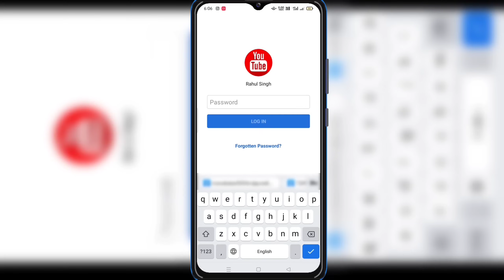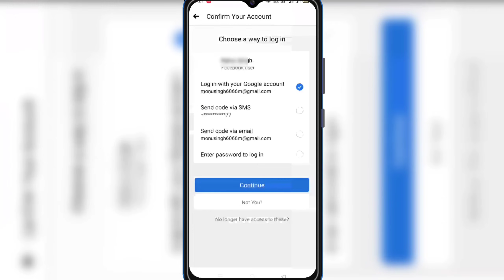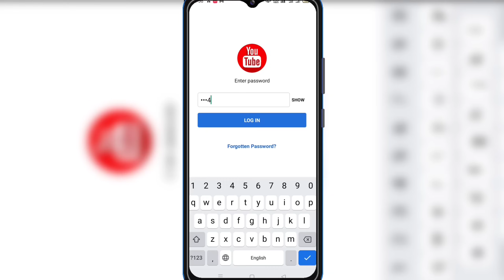facebook save account forgot otp not received login without password | Fb automatically login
he gaes es video me mai aaplog ko batane vala hu agr aapka Facebook account aapke mobile me hai aur aapse glti se logout ho gya hai aur aap apne Facebook account ka password bhul gye aur password forgot krne pr OTP nhi received ho rha hai to aap apne Facebook account ka without password ke automatically kaise login kr skte hai

Facebook otp nahi aa raha hai
Facebook otp code not received
Facebook not received code
facebook 6 digit code not received
Facebook not receiving code on phone
Facebook otp not received 2022
Facebook code nahi aa raha hai to kya karen

Facebook Team se direct kaise bat kre